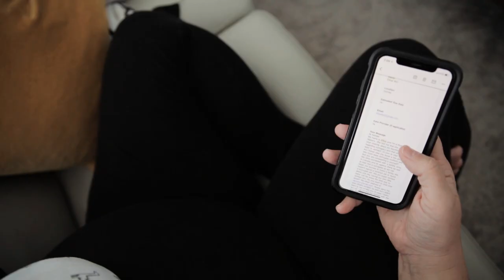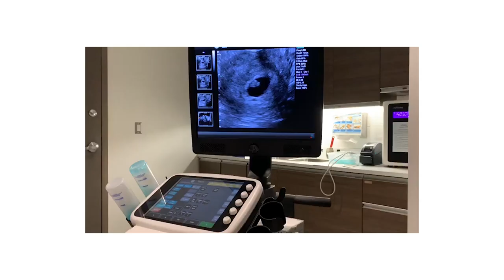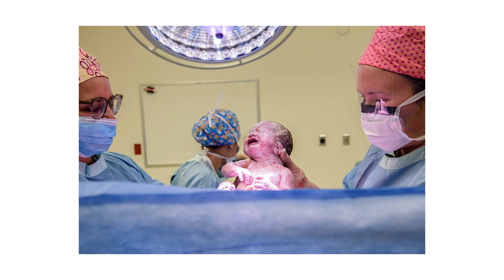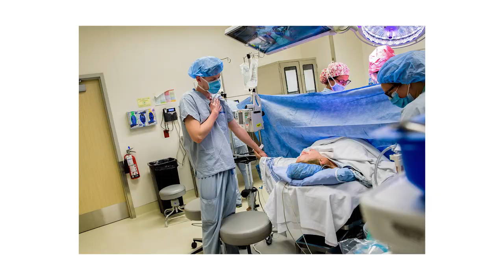How We Made Our Family | A Surrogacy Story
Some clips in video from: Kendal Blacker + Ellice and Rhys

"Franklin is our blue-eyed, chubby-cheeked, beautiful and healthy little boy who was born in July 2019. Due to health reasons, we were unable to safely carry a pregnancy, but thankfully we were able to turn to a surrogate in Canada. There were unexpected complications, however, and Franklin’s medical expenses weren’t covered by health insurance. He came almost six weeks premature and had to spend a week in the Neonatal Intensive Care Unit (NICU), which left us with a hospital bill of over $120,000 AUD.

We’re Rhys and Ellice from Sydney, Australia, and we’re the proud parents of Franklin. Ellice was born with cystic fibrosis, a genetic condition that caused her lungs to deteriorate to the point of failure. She received a life-saving double-lung transplant in 2012, which gave her a second chance at life and made it possible for her to envision a future. This opened up the possibility that we might be able to have a child together one day (you can read a story she wrote about that experience here ). Unfortunately, after an episode of rejection, which reduced her lung function by half, her specialist advised her against carrying a pregnancy because it would pose a serious risk to the life of the baby, to Ellice, or to both of them. This was a huge blow to us emotionally, and it took some time to come to terms with. But we decided that we still wanted to be parents, and if we were able to make embryos via IVF, then we would try to find a surrogate to carry our baby for us..."